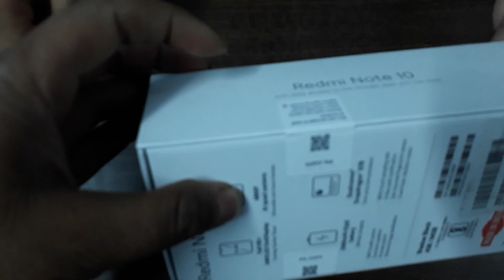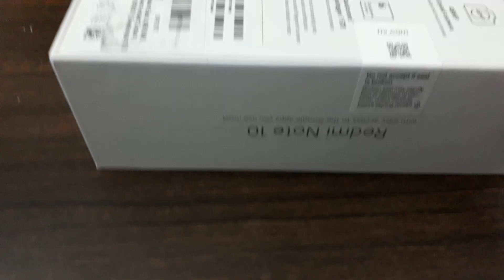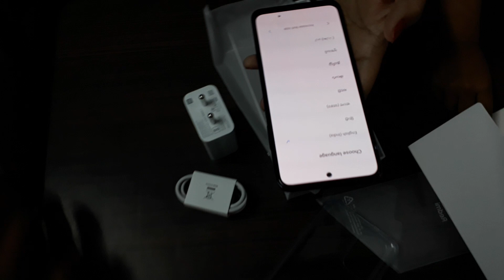redmi note 10 unboxing, amazon sale